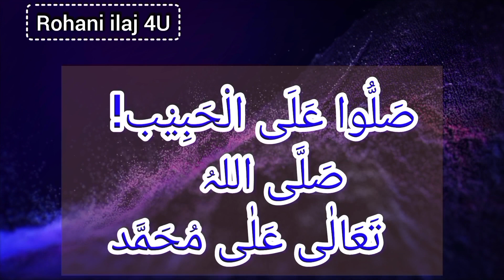HAR DARD AUR MARZ KA WAZIFA BY MOULANA ILYAS QADRI | ROHANI ILAJ 4U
Voice: Syed Qamar Raza
Topic: har Dard aur marz ka Wazifa
Label: Rohani ilaj 4U

About this video:
Rohani ilaj by maulana ilyas qadri
Rohani wazifa by maulana ilyas qadri
Rohani wazifa madani channel
upload from Rohani ilaj 4U
Rohani ilaj 4U Wazifa